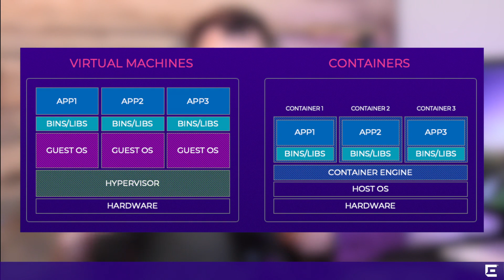An Introduction to Containers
You might know something about shipping containers, but how do they relate to Docker containers, and how do they help our cloud architectures? In this video, GT and Marcus are breaking down Docker containers and how they change the development paradigm and make cloud systems more portable and resilient.